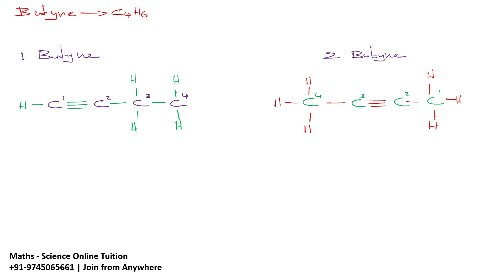isomers of butyne | cbse class 10